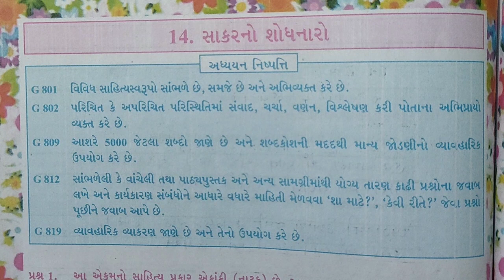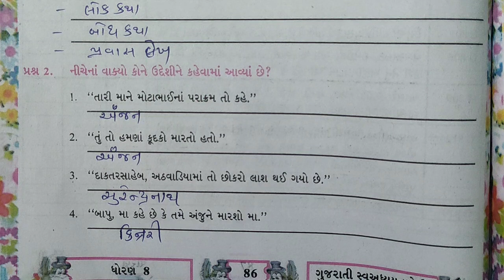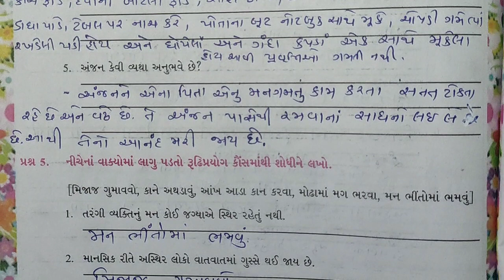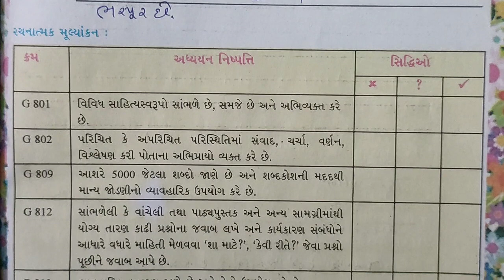STD 8 Gujarati swadhyay pothi ch 14 | dhoran 8 gujarati swadhyay pothi ch 14 | Sakar No Shodhanaro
dhoran 8 gujarati swadhyay pothi ch 14,
8 ch 14 gujarati swadhyay pothi
,dhoran 8 ch 14 gujarati swadhyay pothi,
std 8 chapter 13 gujarati swa adhyayay pothi,
dhoran 8 ch 14 swa adhyayay pothi,
gujarati std 8 ch 14 swadhyay pothi,
dhoran 8 gujarati swadhyay pothi ch 14 sakar no shodhanaro,
swadhyay pothi ch 14 sakar no shodhanaro,
std 8 ch 14 swadhyay pothi sem 2 Gujarati
STD 8 Gujarati swadhyay pothi ch 13 dhoran 8 gujarati swadhyay pothi ch 13

dhoran 8 gujarati swadhyay pothi ch 13 sharuat kariye,
swadhyay pothi ch 13 shruatkarie,
sharuat kariye,
std 8 ch 13 swadhyay pothi sem 2 Gujarati

STD 8 Gujarati swadhyay pothi ch 12 dhoran 8 gujarati swadhyay pothi ch 12 Nava Varas Na Sanklpo

std 8 ch 12 gujarati swadhyay pothi nava varas na sanklpo
std 8 nava varad na sanklpo gujarati ch 12
std 8 chapter 12 swadhyay pothi gujarati
std 8 gujarati solution Swadhyay pothi
ch 12 gujarati swadhyay pothi std 8
ધોરણ 8 ગુજરાતી સ્વાધ્યાય પોથી નવા વર્ષ ના સંકલ્પો
ધોરણ 8 સ્વાધ્યાય પોથી ગુજરાતી એકમ 12
std 8 swadhyay pothi gujarati ekam 12
dhoran 8 sem 2 gujarati swadhyay pothi ch 12
std 8 sem 2 nava varas na sanklpo gujarati
std 8 palash ch 12 swadhyay pothi
std 8 gujarati swadhyay pothi ch 8 std 8 gujarati lesson 16 sudamo paratha swadhyay pothi

std 8 gujarati ch 12 swadhyay pothi std 8 gujarati sem 2 ch 12 swadhyay pothi std 8 gujarati sem 2 chapter 13 swadhyay pothi dhoran 8 gujarati sem 2 chapter 1e swadhyay pothi

std 8 gujarati chapter 13 swadhyay pothi dhoran 8 gujarati swadhyay pothi
dhora 8 swadhyay pothi solution